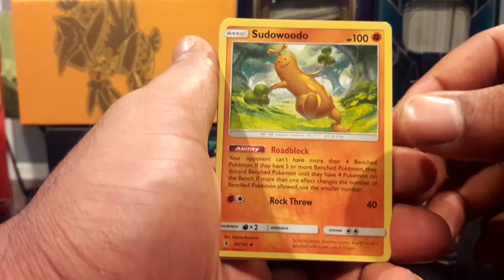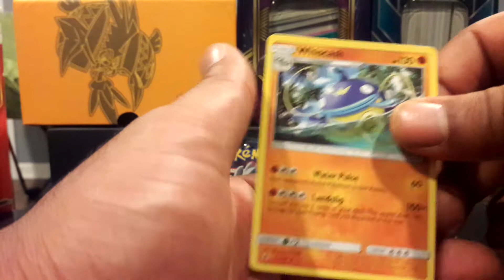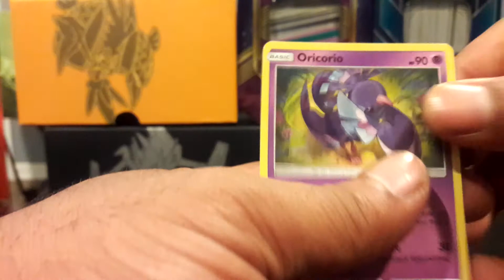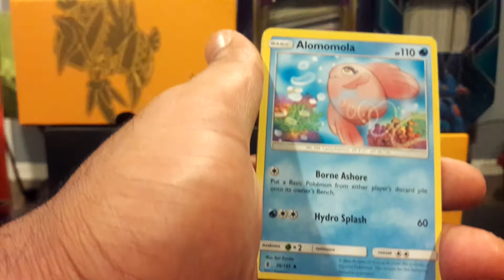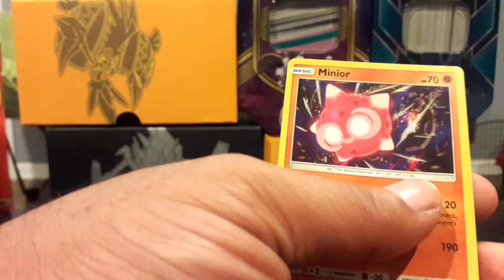Random Pokemon Guardians Rising pack opening!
Pulled some random guardians rising packs from the shop. Let's hope I got something good!